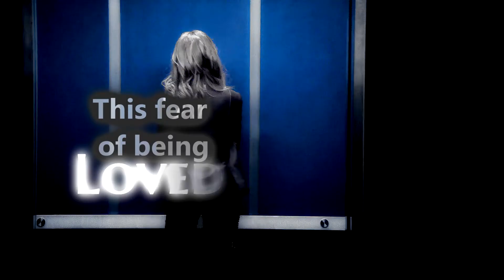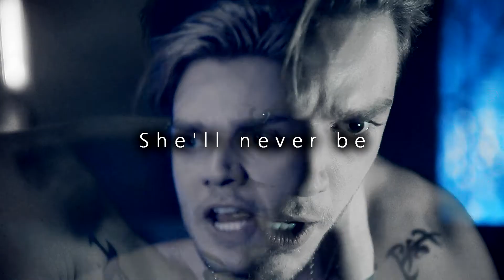Never be Like Clary [Dark Jace]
I didn't mean to finish so quickly but I had a lot of fun editing, that I just kinda zoomed on by. xD Im running out of ideas for viddies. Here's latest though! I think I was putting it as a story, but I have no idea how that would even work as one.